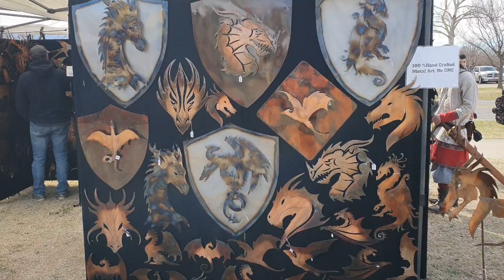Medieval Fair at Norman's Reaves Park USA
Reaves park April 2022